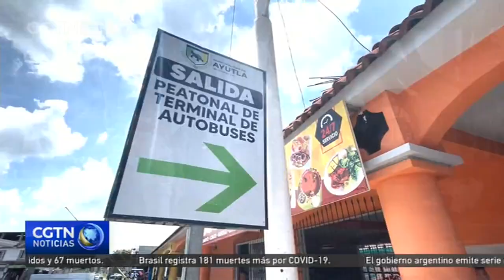Migrantes denuncian sobornos por parte de agentes policiales en diferentes países de Latinoamérica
La central de autobuses de Tecún Umán, ciudad fronteriza guatemalteca con México, es lo que podría llamarse la última parada para miles de migrantes en territorio centroamericano. Se dice que aproximadamente 50 autobuses y 70 microbuses prestan su servicio hacia este destino todos los días. De ellos, al menos 20 vienen cargados con migrantes en familias o solos”.